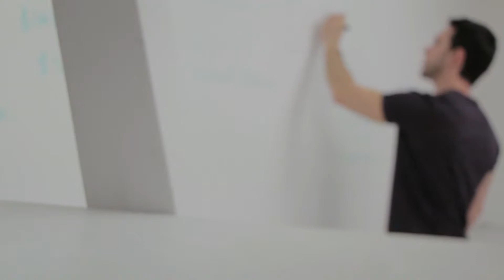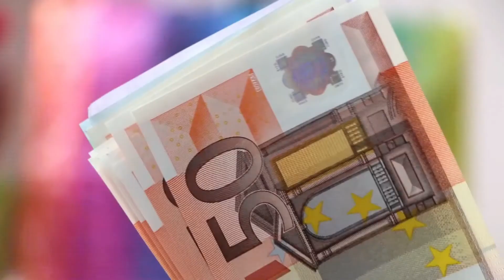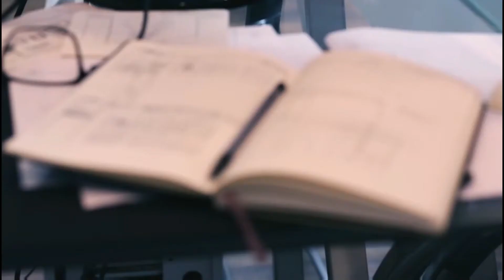A Great Way to Advertise.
By: Jay Conners

One of the key essentials when it comes to making you and your business successful is advertising.
Unfortunately most of us cannot afford to advertise during the super bowl with commercials, or place digital signs along Times Square.
Beyond the mailers and business cards, there is another way to get your name and product circulating among the masses.
The best part of it is, it will cost you next to nothing, and your customer will be doing all of the work for you.
A personal story ...
When I was in the mortgage business, I found out by accident one of the best ways to advertise myself and my business.
I have always found it to be in good practice to show my appreciation to my customers by sending them a token of my appreciation by sending them a thank you gesture of some kind, once the loan was closed.
As time went on, and I began to make a little more money, I had a few extra bucks to spend on my high end customers to show them my appreciation for doing business with me.
Not that I was spending a fortune on my customers, just a few extra dollars on every loan closing, it only seemed fair.
Then something extraordinary happened.
I had a couple who had just settled on their first home. Around the time that they had just moved into their new home, I sent them both a gift basket to their respected places of employment.
When the gift baskets arrived, they were thrilled to death. Of course everyone in their office was curious and wanted to know where the gift basket came from and who sent it, and of course my customers were happy to tell them all about me, and all I had done for them.
This lead to many questions from the on lookers. A few of their co-workers just so happened to be in the market for a mortgage, and they asked if they could have my information, which was happily surrendered.
Think about it, when someone at your office receives flowers, balloons, or a gift basket, aren't you curious to know who sent them? Most of us are.
From this one gesture alone, I ended up closing two more loans. And of course, when those two loans closed, I did the same thing with the gift basket, and it had the same effect.
It then dawned on me that I could really make this technique work for me.
Not only did I send my customers gift baskets upon the closing of their loan, I would send one when the loan was approved and when their appraisal came in. This gave me three attempts at getting the attention of their entire office.
Definitely think about doing something along these lines. There is no better, or cheaper way of getting the attention of a whole lot of people at once. Trust me, this technique works, it worked for me, and it can work for you!

Author Bio:
Jay Conners has more than fifteen years of experience in the banking and Mortgage Industry, He is the owner of a mortgage resource site, he is also the owner of a mortgage lead company.